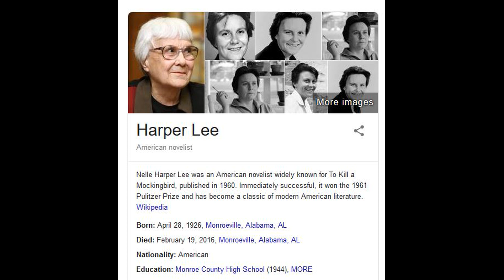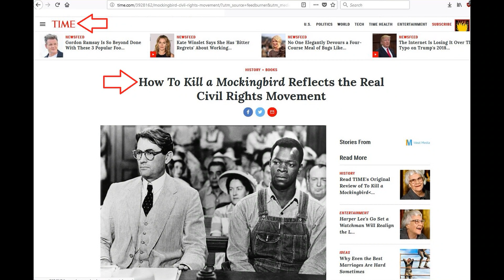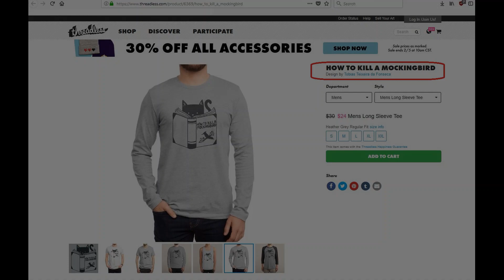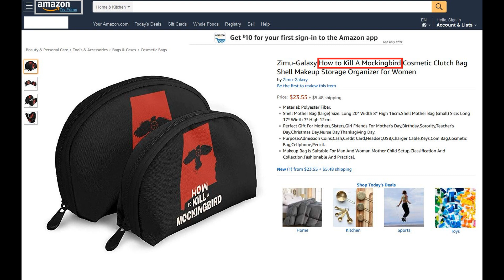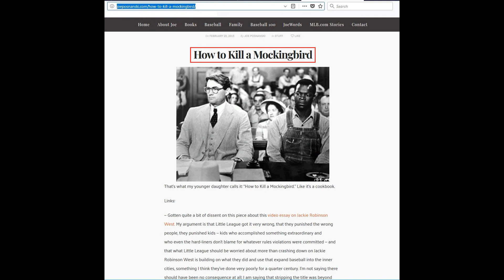How To Kill A Mockingbird Mandela Effect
"How To Kill A Mockingbird" changed to "To Kill A Mockingbird".

• Track Info:

Title: Night Music
Genre: Ambient
Mood: Dramatic